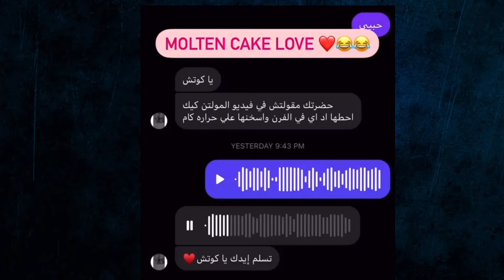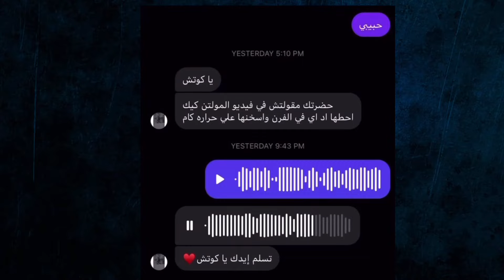الجزء ٣ من تمرين بوش بول ليج دمر رجليك فالبيت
تمرين رجل وخلفيات الرجل من البيت من سلسله بوش بول ليج لبناء وتضخيم عضلات الرجلين فالبيت .
التمرينه دي بتحاكي كل تمارين اللي بنعملها فالجيم بأقل وابسط الطرق